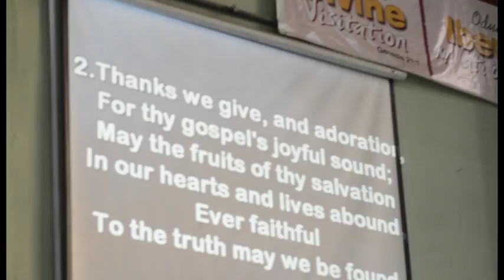something about the hyms concert vlc record 2018 08 20 11h44m45s Ezekiel avi